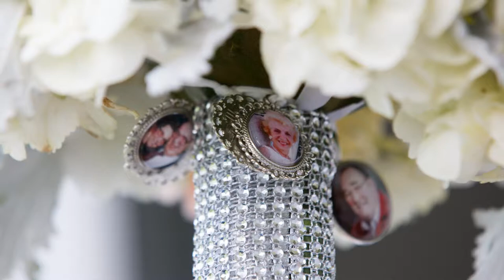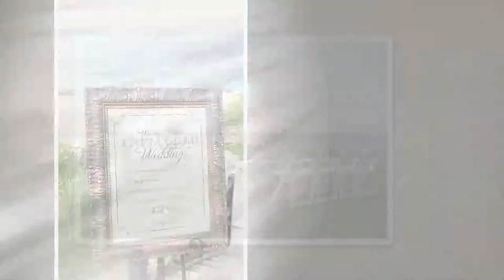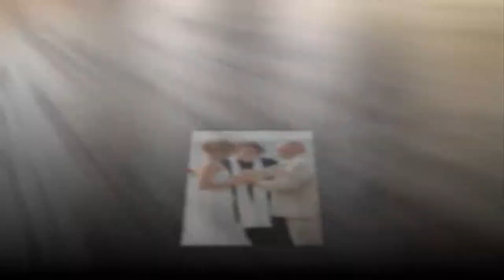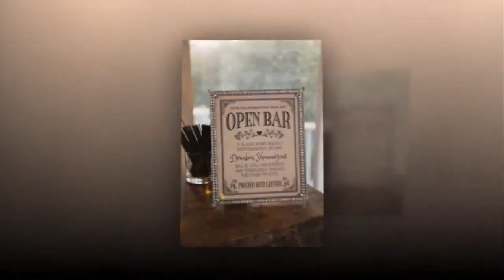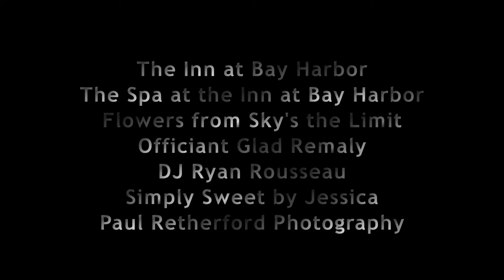The Inn at Bay Harbor Wedding Renae Jason Wedding Photography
Northern Michigan Wedding Photography at The Inn at Bay Harbor on Lake Michigan near Petoskey, Michigan with Glady Remaly, DJ Ryan Rousseau, Sky's the limit flowers, Simply Sweet by Jessica, and Paul Retherford Wedding